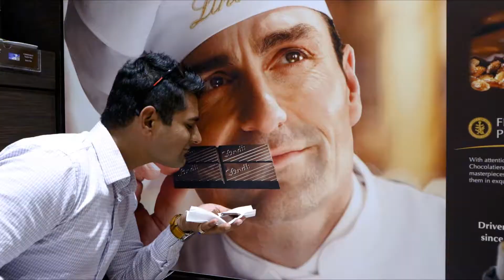Vegan Trekker Intro